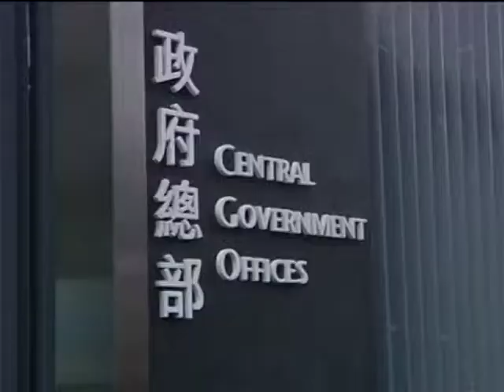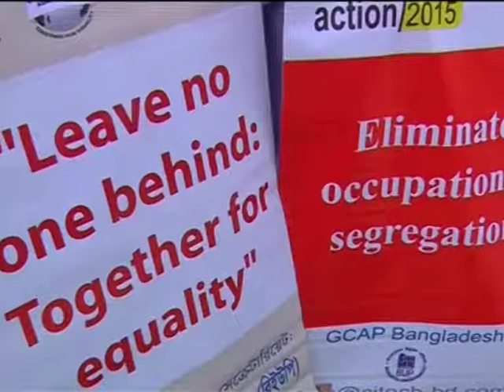Women in Hong Kong and Dhaka take to the streets to mark International Women's Day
Hundreds of women in Bangladesh and Hong Kong take to the streets and demand more rights to mark International Women's Day.